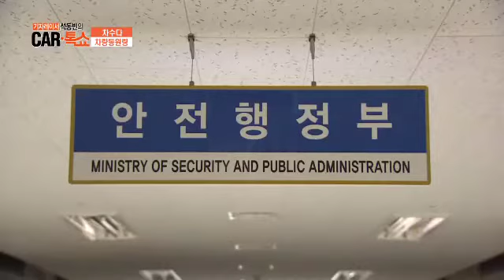차량동원령, 그 근거는?_채널A_카톡쇼 8회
# 차량동원령?! 북한의 도발로 긴장감이 감도는 한반도, 그런데, 일파만파 퍼지는 '차량 동원령'에 관한 소문들! 내 자동차가 전쟁 나면 동원된다?! 강남대학교 군사학과 김길영 교수에게 들어보는 '차량 동원령' 진실 확인과 실제 차량 동원령 고지서를 받은 사례자 인터뷰까지
'차량동원령' 카톡쇼에서 추적해봅니다!

# 드리프트의 신, 켄블락 국내 방송 최초 드리프트의 신 '켄블락' 카톡쇼 출연! 드리프트로 예술의 경지에 오른 짐카나 묘기로 유투브 5000만건 이상의 조회수를 기록한 켄블락 그를 만나기 위해 직접 카톡쇼가 찾아간 짐카나 시범 묘기를 찾아간다!

# 한국전쟁 속 자동차! 전쟁 속 자동차는 어떤 의미가 있을까? 한국전쟁에서도 중요한 운송수단인 자동차! 군용차 공급에 담긴 뒷 이야기와
피난민을 서울에서 부산까지 이동한 버스이야기까지! 그리고, Jeep를 재생시켜 탄생한 국산차 1호 시발! 한국 전쟁 속 자동차의 이야기를 들려드립니다